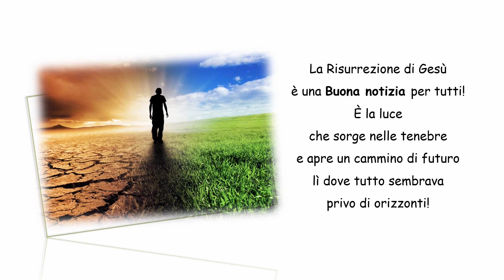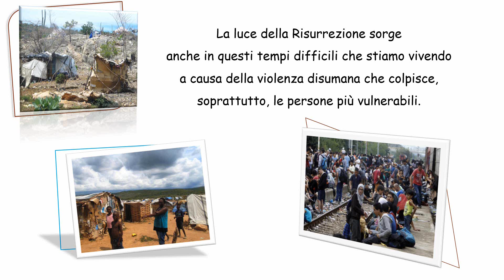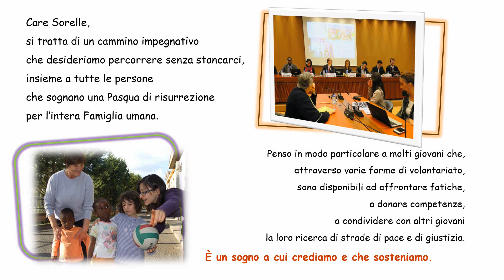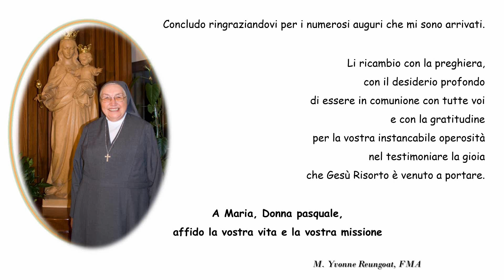Auguri Pasqua 2017 - Madre Yvonne